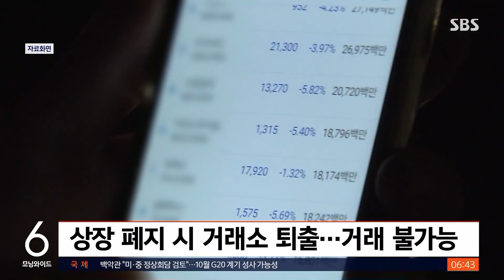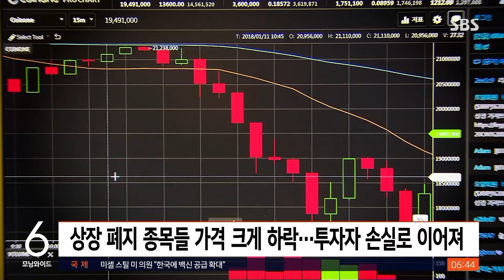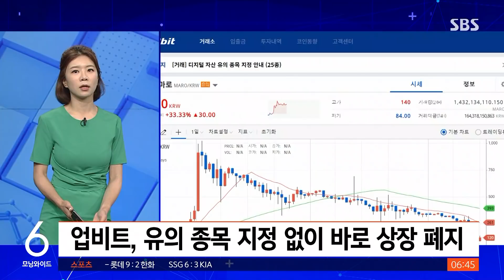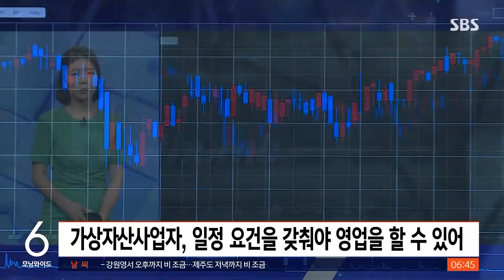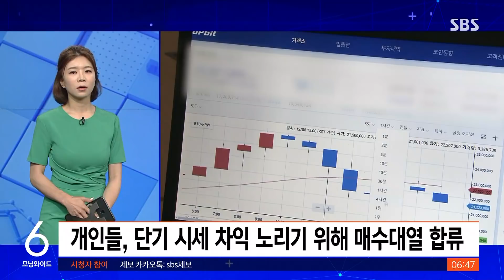잡코인 잇단 '상폐'…투자자들만 날벼락 / SBS / 친절한 경제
친절한 경제 시간입니다. 오늘(18일)도 김혜민 기자와 함께하겠습니다. 안녕하세요, 김 기자. 요즘에 가상화폐거래소에서 코인들을 잇따라 상장 폐지했다, 이런 기사들이 꽤 많이 보이던데 그럼 상장 폐지가 되면 어떻게 되는 것입니까?